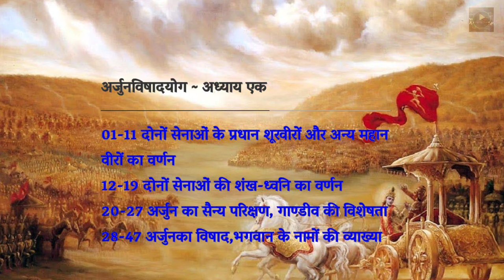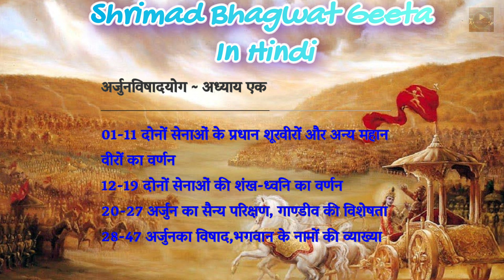Srimad Bhagavad Gita :- Adhyay 1 | Hindi | voice over by Amit Wadhwa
credit
Amit Wadhwa

upload by
ESFY

ADHYAY EK

श्रीमद्भगवद्‌गीता की पृष्ठभूमि महाभारत का युद्ध है। जिस प्रकार एक सामान्य मनुष्य अपने जीवन की समस्याओं में उलझकर किंकर्तव्यविमूढ़ हो जाता है और जीवन की समस्यायों से लड़ने की बजाय उससे भागने का मन बना लेता है उसी प्रकार अर्जुन जो महाभारत के महानायक थे, अपने सामने आने वाली समस्याओं से भयभीत होकर जीवन और क्षत्रिय धर्म से निराश हो गए थे, अर्जुन की तरह ही हम सभी कभी-कभी अनिश्चय की स्थिति में या तो हताश हो जाते हैं और या फिर अपनी समस्याओं से विचलित होकर भाग खड़े होते हैं।

भारत वर्ष के ऋषियों ने गहन विचार के पश्चात जिस ज्ञान को आत्मसात किया उसे उन्होंने वेदों का नाम दिया। इन्हीं वेदों का अंतिम भाग उपनिषद कहलाता है। मानव जीवन की विशेषता मानव को प्राप्त बौद्धिक शक्ति है और उपनिषदों में निहित ज्ञान मानव की बौद्धिकता की उच्चतम अवस्था तो है ही, अपितु बुद्धि की सीमाओं के परे मनुष्य क्या अनुभव कर सकता है उसकी एक झलक भी दिखा देता है।

श्रीमद्भगवद्गीता वर्तमान में धर्म से ज्यादा जीवन के प्रति अपने दार्शनिक दृष्टिकोण को लेकर भारत में ही नहीं विदेशों में भी लोगों का ध्यान अपनी और आकर्षित कर रही है। निष्काम कर्म का गीता का संदेश प्रबंधन गुरुओं को भी लुभा रहा है। विश्व के सभी धर्मों की सबसे प्रसिद्ध पुस्तकों में शामिल है। गीता प्रेस गोरखपुर जैसी धार्मिक साहित्य की पुस्तकों को काफी कम मूल्य पर उपलब्ध कराने वाले प्रकाशन ने भी कई आकार में अर्थ और भाष्य के साथ श्रीमद्भगवद्गीता के प्रकाशन द्वारा इसे आम जनता तक पहुंचाने में काफी योगदान दिया है।
हिंदी साहित्य मार्गदर्शन के माध्यम से भी हम सम्पूर्ण श्रीमद्‍भगवद्‍गीता प्रकाशित करेंगे, इस प्रयास के तहत हम सभी 18 अध्यायों और उनके सभी श्लोकों का सरल अनुवाद हिंदी में प्रकाशित करेंगे।
नीचे दिए गए टेबल में हर अध्याय और उसमे उल्लेखित विशेषताओं का लिंक दिया गया है जिसे आप क्लिक करके पढ़ सकते हैं:

अर्जुनविषादयोग ~ अध्याय एक

01-11 दोनों सेनाओं के प्रधान शूरवीरों और अन्य महान वीरों का वर्णन
 12-19 दोनों सेनाओं की शंख ध्वनि का वर्णन
20-27 अर्जुन का सैन्य परिक्षण, गाण्डीव की विशेषता
28-47 अर्जुनका विषाद, भगवान के नामों की व्याख्या